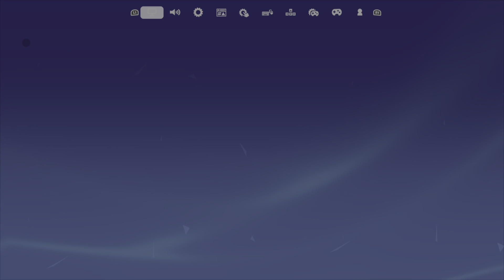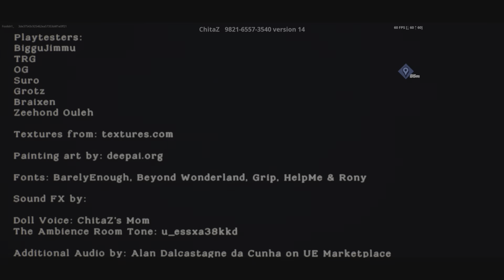Fortnite: Haunted House Horror Map